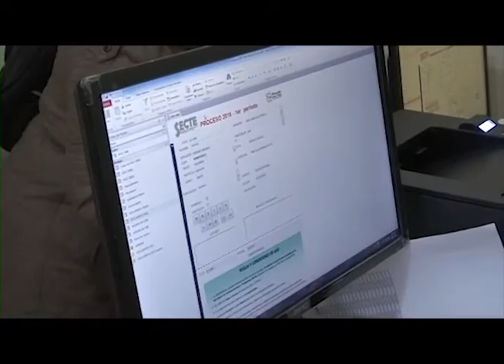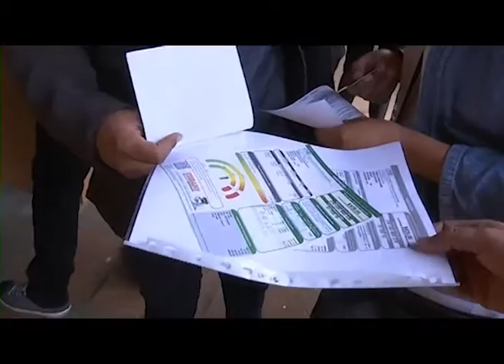Firman SECTE y Calpulalpan convenio para brindar descuentos a estudiantes